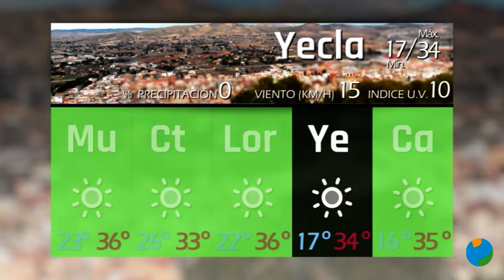20/07/2022 EL TIEMPO